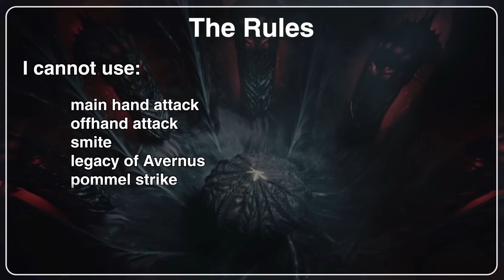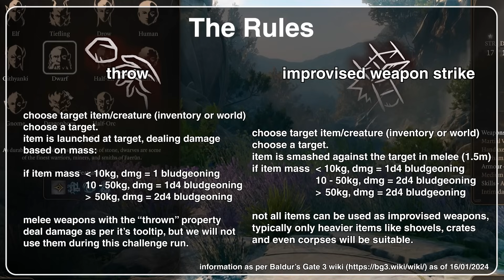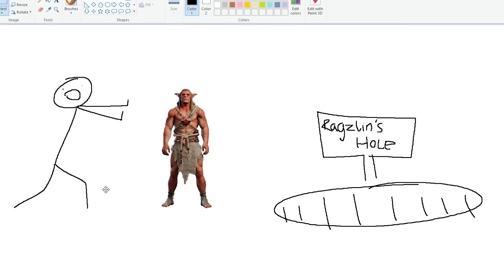Can you beat Baldur's Gate 3 without WEAPONS or SPELLS?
if you're looking for some info on the video, it's basically a baldur's gate 3 challenge run where i don't use any weapons or spells. the thumbnail and title says it all really. it kinda seemed hard at the start but man tavern brawler is still busted. what can you do :P

i wonder if leaving hats on during dialogue counts as engagement-baiting, i legitimately love how they look with these goofy hats. oh well, i'll take the comments either way!

lae' zel romance scene :O (this is for people searching for lae'zel romance scene)